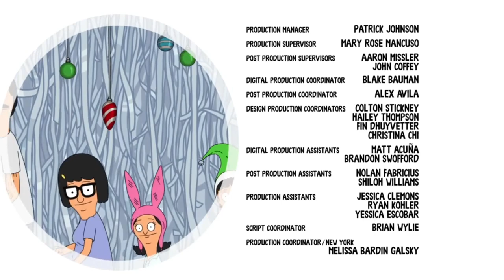Bob's Burgers - "Gene's Christmas Break" End Credits Song "Percy McTinsel-Bud"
End credits song from Gene's Christmas Break